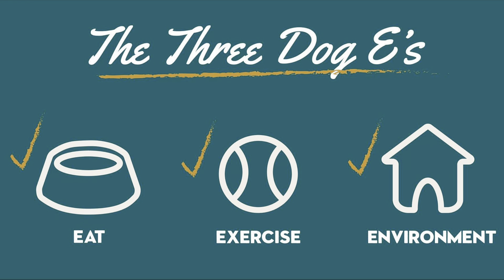EP 1. Morty's _The Quest Series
Building a Wellness Community for Dogs & Humans! 🤩🐕

Morty’s Bark & Brew is built on a holistic health and wellness philosophy that will shape a safe, engaging social space for people to bond with their dogs. And that space is an indoor-outdoor beer hall dog park. (Yes, it’s as cool as it sounds!) At its core, Morty’s is a community of support that builds healthy and happy relationships between dogs and their humans through education, fun, and (of course) beer!

⭐IFW Funds Plan ⭐
Morty’s Bark & Brew is in the process of securing property for its indoor-outdoor beer hall dog park in the North Metro area of the Twin Cities, Minnesota. Funds raised from this campaign will go toward adapting the space to meet the safety standards of Morty’s Bark & Brew.